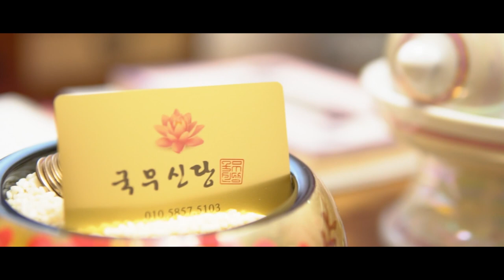미리보는 2021년 완전 쪽박나는 띠와 나이 (쥐띠 뱀띠 용띠 양띠 토끼띠 범띠 소띠 원숭이띠 말띠 닭띠 개띠 돼지띠) 중 어느띠?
자막

★대표블로그★
-올마이티TV